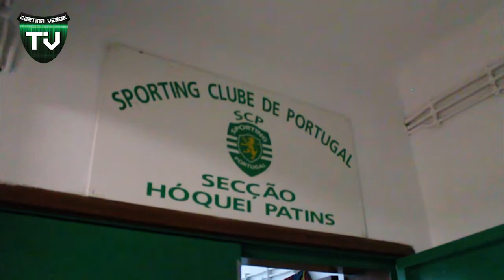Reportagem Hóquei em Patins do Sporting Clube de Portugal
Esta noite viemos visitar a secção de Hóquei do SCP no seu local de treino, ou como aqui chamam, no covil do leão. Estivemos à conversa com o Eng. Gilberto Borges o responsável por esta secção, que nos explicou de forma mais pormenorizada o funcionamento do hóquei em patins do SCP, quantos escalões abrange, que objetivos existem e o que tem sido feito e alcançado até agora. Explicou-nos ainda quais os sonhos que tem para esta modalidade e deu-nos a conhecer a equipa iniciados (sub-15) que se sagrou campeã nacional na época passada bem como vice-campeã europeia perdendo na final com o Reus Deportiu.